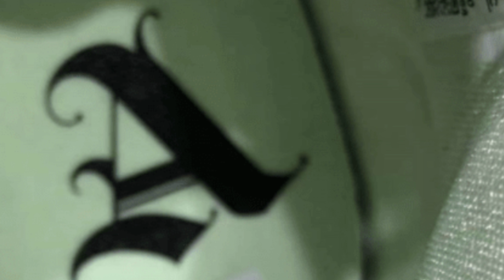NIKE KYRIE 6 'ASIA' | SNEAKER PREVIEW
IMAGES OF THE NEW NIKE KYRIE 6 'ASIA' WHICH WAS INSPIRED BY HIS SISTER. THIS SNEAKER IS A HEAD TURNER. LET ME KNOW YOUR THOUGHT?

CASH-APP :  $BOSSCOSGOODIEZ

Jun Takahashi,nike kyrie 6,kyrie irving, nike kyrie irving,bleacher report,br,nba,lebron game of zones,game of zones br,game of zones,kyrie game of zones,james harden game of zones,kd game of zones,dion waiters game of zones,kemba walker game of zones,lakers game of zones,ad game of zones,game of zones bleacher report,jr smith game of zones,jr smith lebron,kyrie lebron,ad lebron,lebron kd,lebron 17,lebron 17 low,air jordan 5 solar orange,air jordan 1 japan midnight navy,air jordan 1 zoom court purple,nike air max 95 og neon,air jordan 1 mid gs gym red,nike lebron 7 lakers,nike air max 1 lemonade,nike air max 1 pine green,nike kyrie 6 bruce lee,nike ppe face shields,reebok question mid respect my shine,public enemy x puma clyde,public enemy x puma sky lx,nike air max 1 powerwall,kyrie6,kyrie6olympics,pegasus37,nikepegasus37,airjordan13flint,foamposiE,PG 4, NIKE PG 4,kd 13funk,kobe5,kyrie6,nike kyrie 6 asia,